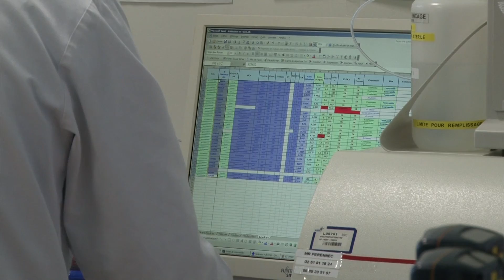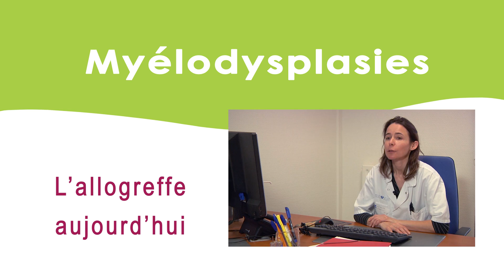Myélodysplasie // Quels traitements